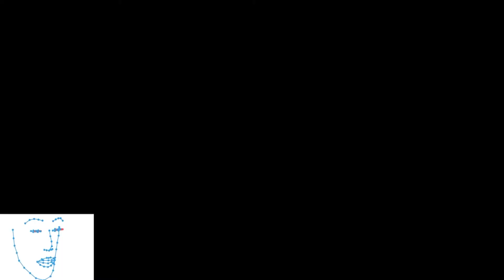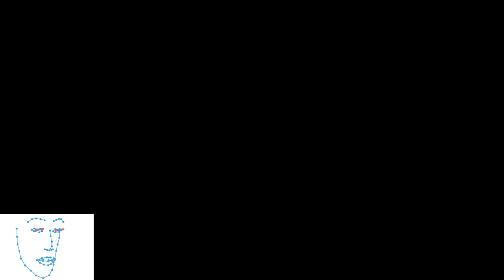第11話 「王子登場」【ゼルダの伝説 ブレス オブ ザ ワイルド】【初見プレイ】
まってろミファー！！
なんかリズムゲーになりつつある。。。

今更ですが、完全初見プレイです。
まったり見てもらえると嬉しいです！

動画はLIVE配信を編集したものとなります。
スローぺースですが、順次アップしていきます。

毎日22：00～なにかしら配信してます。

00:00:00　前回のあらすじ
00:00:45　本編開始
00:05:05　王子登場
00:09:40　決して油断していない
00:10:38　ゾーラの里
00:20:34　ミファーの記憶
00:25:44　次回予告

メンバーシップ解禁しました！